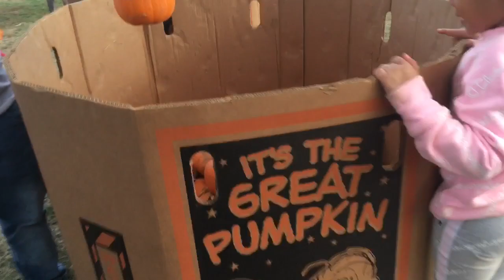Pumpkins, Corn, and a Haunted Hay Ride| Vlog3